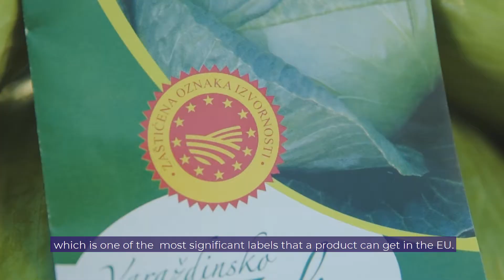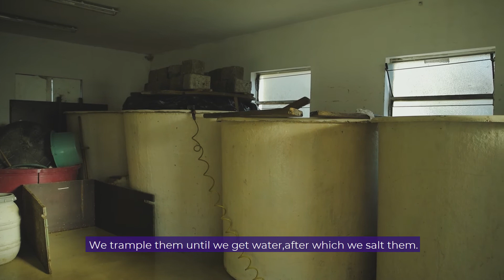Meet the Finalists: Marija Cafuk (HR) - 6th Edition Innovation Award for Women Farmers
Marija Cafuk is from Croatia and is a renowned ‘varazdin’ cabbage grower and pickler who has also been demonstrating smart agricultural approaches on her farm.

The inspiring list of all the projects received for this 6th edition of the Innovation Award for Women Farmers is present on our website, do not hesitate to consult it

This event is supported by Corteva Agriscience